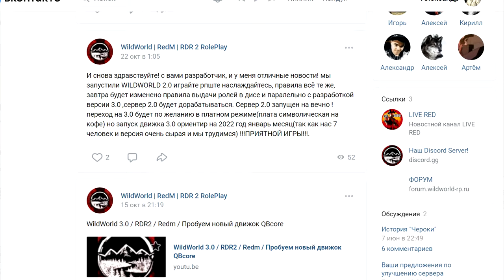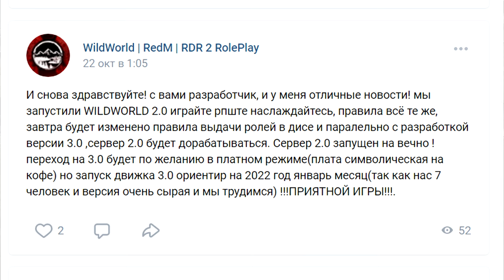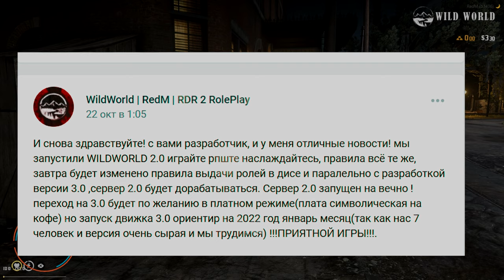RDR 2 WildWorld RolePlay (RedM) ОБЗОР R-Zone Game TV игры прохождение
Оптимизация (не обязательно к прочтению) :
red dead redemption 2, оружие red dead redemption 2, новости игр, игровые новости, red dead redemption 2 превью, red dead redemption 2 разбор геймплея, ред дед редемпшн 2 обзор, ред дед редемпшн 2 онлайн, rdr2